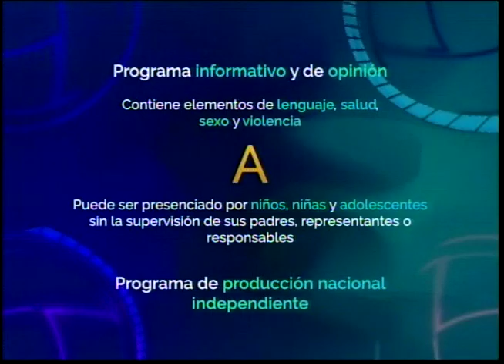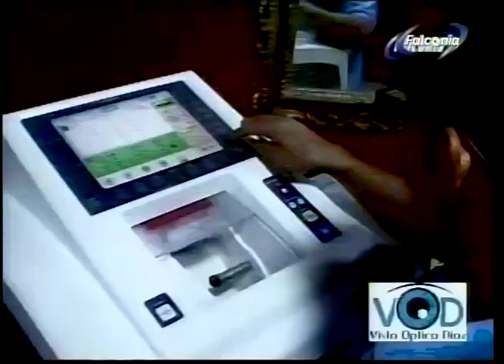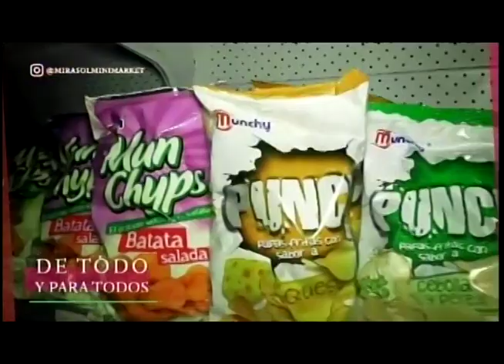DESYUNO DE NOTICIAS JHONNY AGULAR SENSEI DOJO RYOBUKAI 17 03 2023